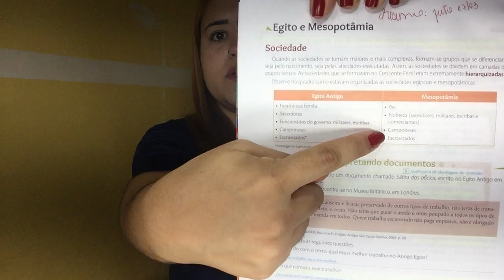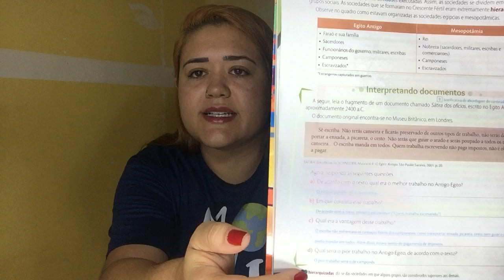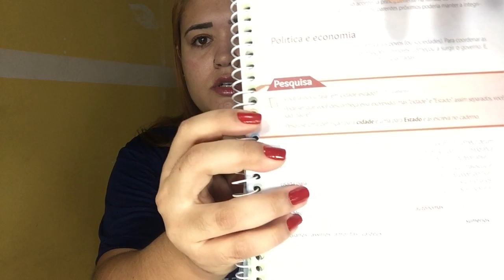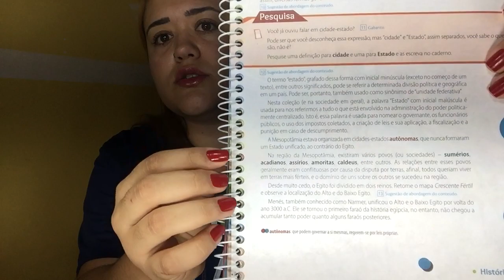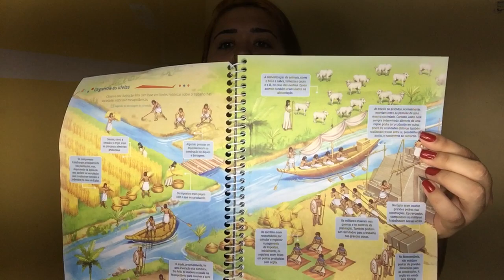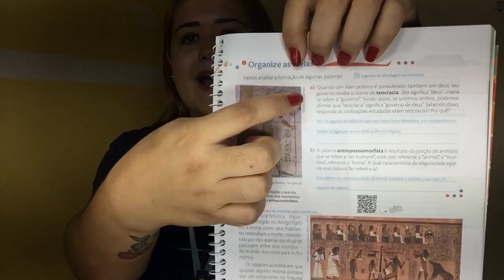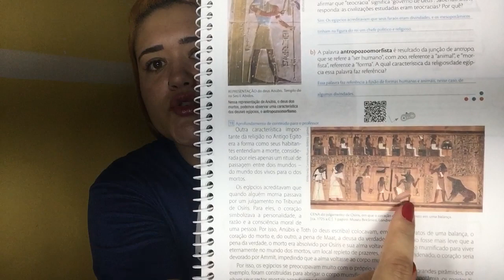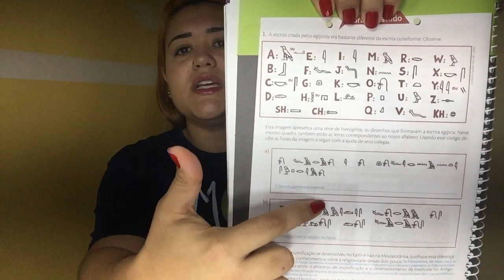6º ano - História/ Egito e Mesô -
Ola, meus queridos nesse vídeo do dia 06/03/2020 vamos fechar o conteúdo de Egito e Mesôpotamia.

Não deixe de assistir até o fim, com sua apostila e marca texto em mãos.
Bons estudos estou com muitas saudades!